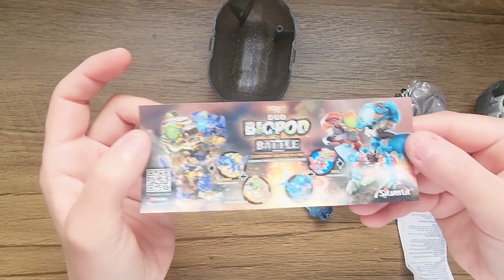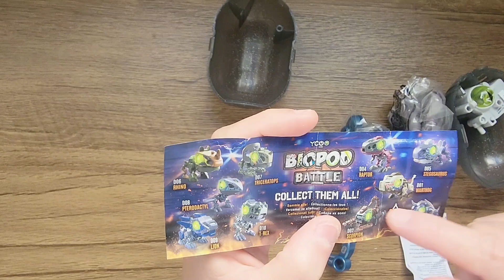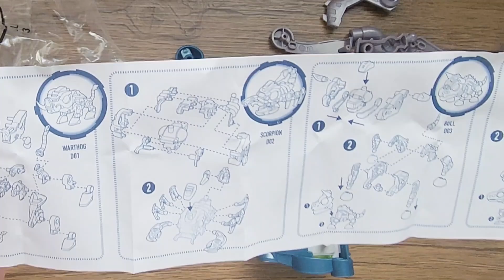ABRINDO BIOPOD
Venham ver galera, qual robôzinho eu consegui nessa cápsula!